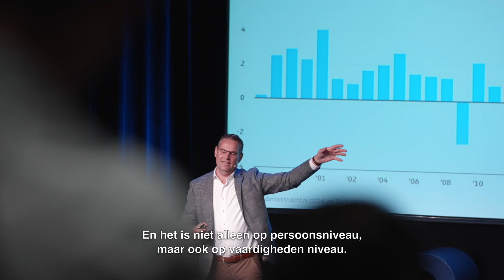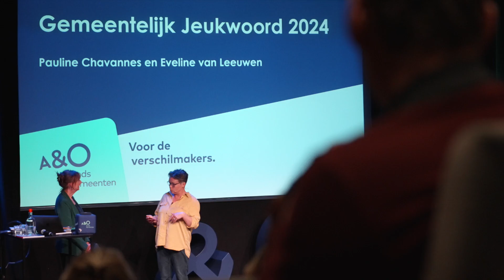Dag van de Arbeidsmarkt 2024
De 30ste mei was een dag vol inspiratie voor HR-professionals en recruiters uit de gemeentelijke sector. Het stond volop in het teken van actuele arbeidsmarktvraagstukken bij gemeenten, zoals de krapte en aanpak van andere gemeenten. Word ook lid van de community en blijf als eerste op de hoogte van alle ontwikkelingen rondom de gemeentelijke arbeidsmarkt.